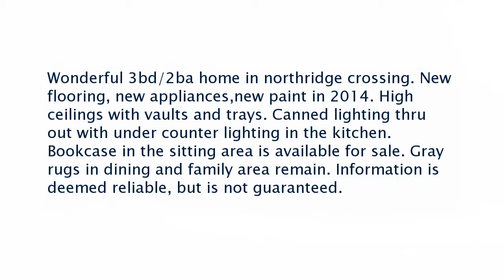Real estate for sale in Saltillo Mississippi - MLS# 17-917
160 Northridge Dr.
Saltillo Mississippi 38866
MLS# 17-917

Wonderful 3bd/2ba home in northridge crossing. New flooring new appliancesnew paint in 2014. High ceilings with vaults and trays. Canned lighting thru out with under counter lighting in the kitchen. Bookcase in the sitting area is available for sale. Gray rugs in dining and family area remain. Information is deemed reliable but is not guaranteed.